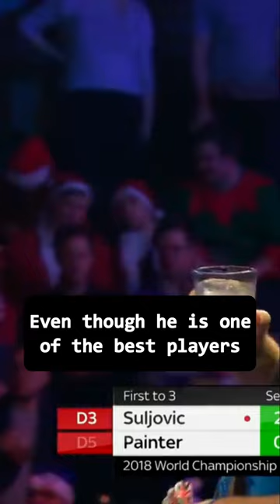The Most EPIC Darts Fails Ever! 😱😂darts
🎯 Make sure u hit the bullseye to subsribe to our channel: @Dartsflix to see more videos.